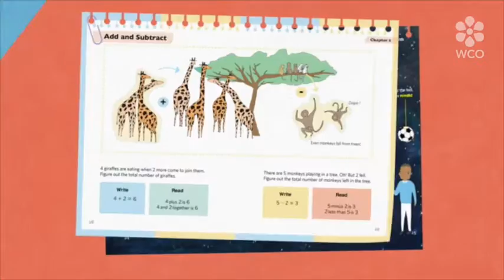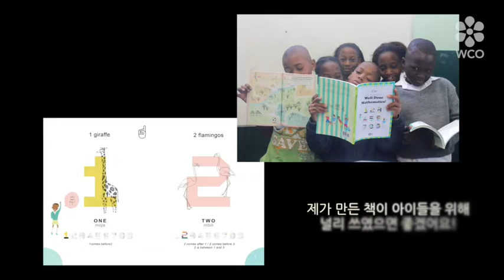컬디인터뷰 조동희 '웰던프로젝트'